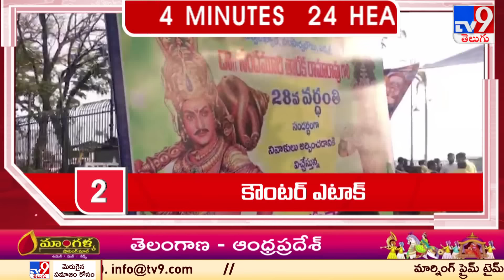4 Minutes 24 Headlines | 12 PM | 19-01-2024 - TV9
4 Minutes 24 Headlines | 12 PM | 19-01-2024 - TV9